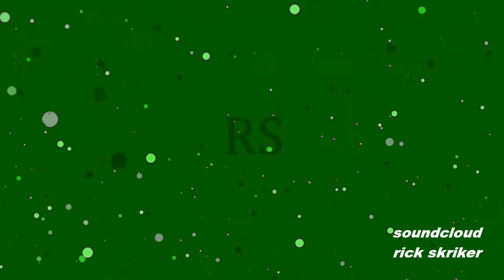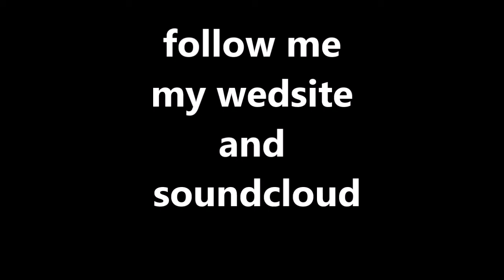Best Remixes and masups Of Popular Songs 2017 | Party Club Dance Music EDM Remix Electro House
Best Remixes Of Popular Songs 2017 | Party Club Remix Dance Music  EDM Remix Mix Electro House
 thanks for watchhing to this video if you like check me out on
if you whant share it and like and sub i will love you more than crash